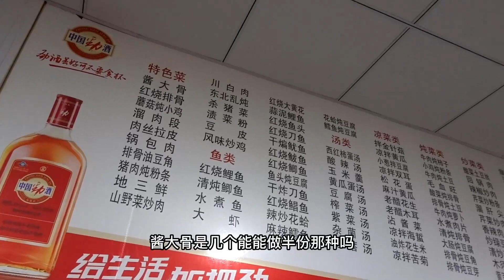穿大花襖上東北菜館吃飯，是一種什麼體驗？真的太顯眼了！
"我们承诺，视频中的所有食材均符合相关法律和道德要求，没有任何动物受到伤害。" 穿大花襖上東北菜館吃飯，是一種什麼體驗？真的太顯眼了！